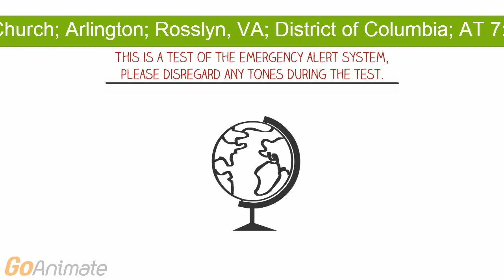Whiteboard Animation EAS Monthly Test 12/15/2015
Without the EOM Tone this time, it's getting laggy. By the way, Credit to anyone who owns their content in this video.